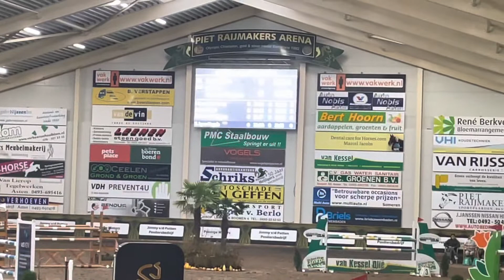Lex Gijsen en Givina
Asten oktober 2022
1.30 2e plek